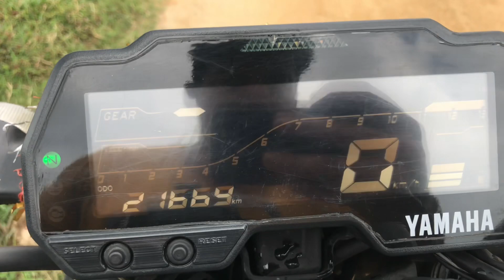How I spent my Sunday ❗️ Happy Sunday 😊 youtube motivation #2023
This a special video for all motorcyclist who are loving there motorcycles so much.

Generally bikers goes outside for weekend ride but today we 2 friends thought to clean our bike in a unique way, like how the villages are going to bank of river and wash there vehicles in there style.

In Bangalore city, it is tough to find a river and wash the vehicle in the same unique style but we did it.  We went almost 6km for this and the location name is little different so I forgot the exact name but it is near to Electronic City phase 2.